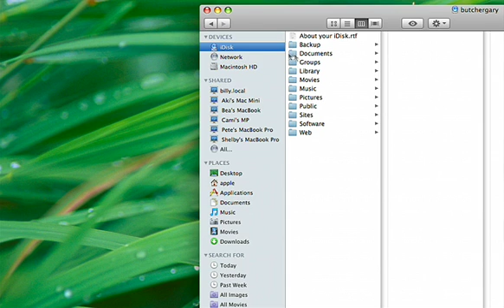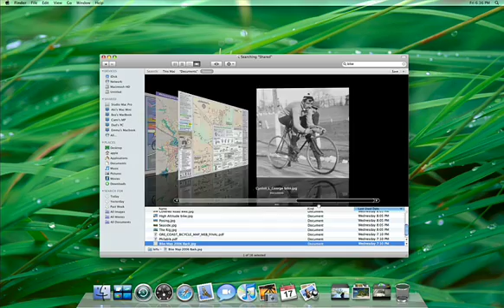Mac OS Leopard - Finder (2)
This is the second official Leopard Finder movie.
Long life Apple !